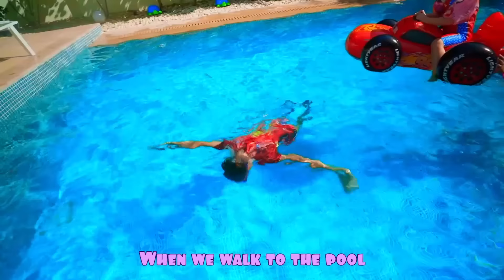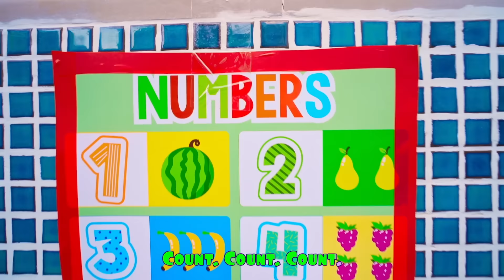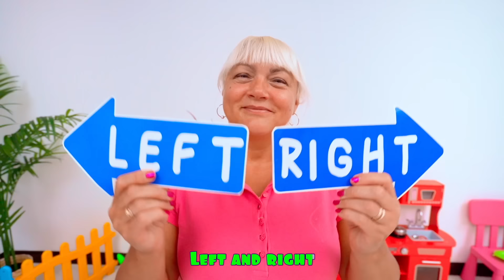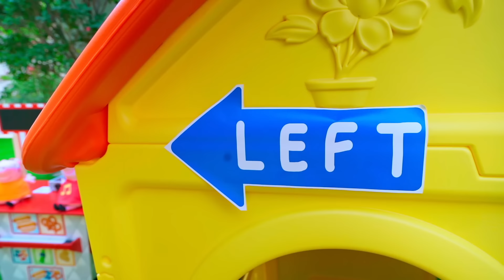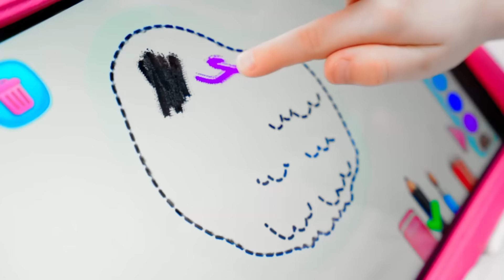Five Kids Learn about Swimming Pool Rules + more Children's Songs and Videos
A new collection video, including one of our most recent songs, "Learn about Swimming Pool Rules"